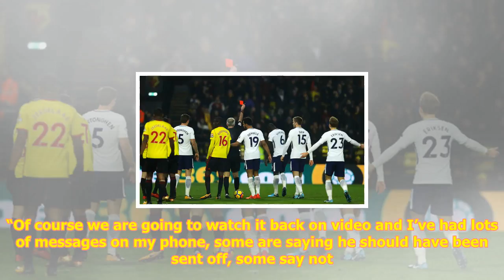Davinson sánchez sent off but 10-man tottenham earn a point at watford